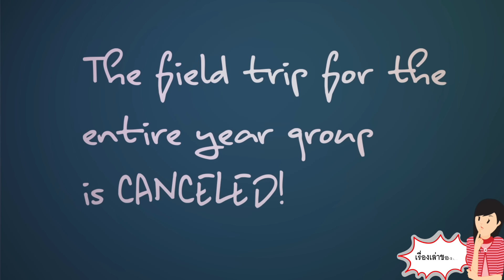ฉันสามารถแปลงร่างเป็นคนดังที่ฉันต้องการได้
อีวี่ไม่ใช่วัยรุ่นธรรมดา เธอมีความสามารถในการแปลงร่างเป็นใครก็ได้ที่เธอต้องการ พลังค่อนข้างมากใช่ไหม? อย่าแปลกใจถ้าวันหนึ่งมีคนอย่าง บิลลี่ เอลลิช หรือ อาเรียนา กรานเด้ มาโรงเรียน แน่นอนอีวี่ใช้ประโยชน์จากมหาอำนาจของเธออย่างเต็มที่เพื่อลงโทษความอยุติธรรมที่เธอตรวจพบ โดยเฉพาะอย่างยิ่งพวกหัวสูงที่น่ารังเกียจอย่างแซนเดอร์และเคย์ล่า แต่ถ้าเธอลงทุนกับตัวละครมากเกินไปจนลืมตัวเองล่ะ? เธอจะสามารถหลุดพ้นจากบทบาทเหล่านี้หรือจะติดอยู่กับบทบาทเหล่านี้ต่อไปหรือไม่? คอยติดตามเพื่อหาบทสรุป!